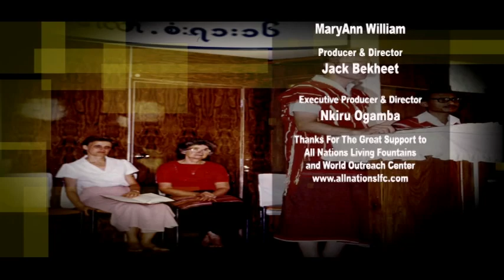Dangerously Armed. With Dr. Grace Tuls